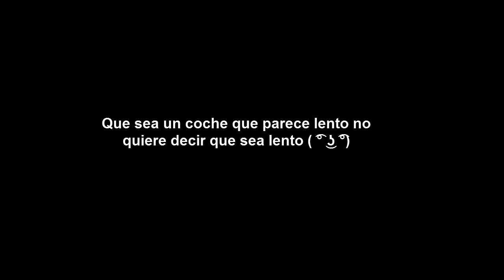NFS: Payback Volkswagen beetle VS S2000 Drag Test: 399Lvl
Un pequeño corto de unas prueba de Test de aceleración, claramente el Volkswagen beetle supero al s2000 en cuento aceleración con nitro, queda aclarar que los dos coches tienen el máximo nivel 399Lvl :)

A short short of a test of acceleration test, clearly the Volkswagen beetle surpassed the s2000 in acceleration with nitro, it is clear that the two cars have the highest level 399Lvl :)